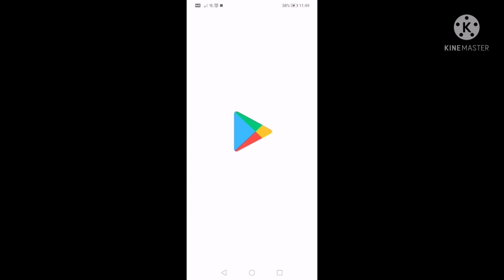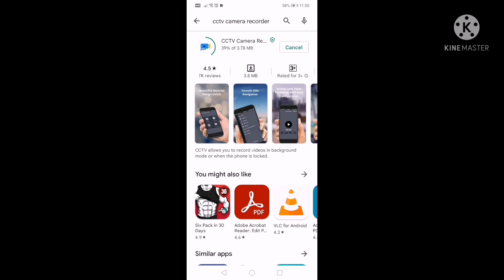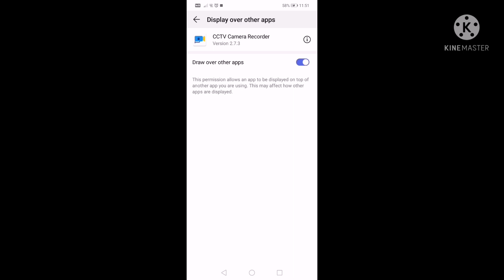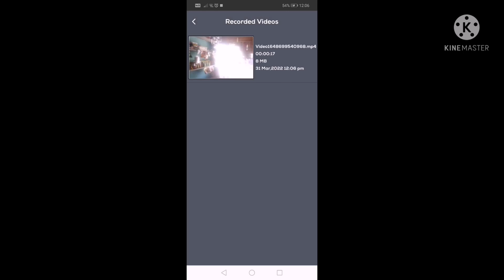PAANO MAG VIDEO RECORD KAHIT NAKA OFF ANG CELLPHONE#tutorial /UcheTV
5 paraan kung paano gamitin ang cellphone
Paano mag video record kahit naka off ang cellphone

video recorder app
video recording
video recording meaning
video recorder with script
video recorder apk
video recording app for android
video recorder with background
video recorder for pc
video record meaning
video record in laptop
video record with background
video record app
video record example
video record screen
video record google meet
video record in pc
video record app for laptop
video record and timestamp notes
video record android
video record android screen
video record apple
video record apps download
video record app for pc
a video recorder
a video recording app
a video recording studio
a video recording meaning
download a video recorder
download a video recording from teams
a small video recorder
a digital video recorder
video record background
video record button on iphone
video record browser
video record button greyed out
video record baby monitor
video record button
video record background iphone
video record black screen
b&o video recorder
b roll in video recording
raspberry pi 3 b+ video recorder
video recording b frames
b-room video recorder
b&o video recorder vx 7000
video record chrome extension
video record camera
video record camera price
video record computer screen
video record chrome
video record chromebook
video record calculator
video record computer
c video recorder
vhs-c video recorder
usb c video recorder
n.c. video recording laws
c format video recorder
objective c record video
c-dvr video recorder
video record download
video record dreams
video record doorbell
video record desktop
video record discord
video record desktop mac
video record definition
video record desktop screen
d record video
d'link video recorder
d'link video recording software
vitamin d video recording
d-link network video recorder
d-max digital video recorder
d'angelo russell video recording
d-link network video recorder dnr-322l
video record extension
video record emoji
video record editor
video record en youtube
video record en tik tok
video record excel
video recorder
e video recorder
e mudhra video recording
pix-e video recorder
ebay video recorders
e-cloud digital video recorder
olympus e 420 video recording
olympus e 620 video recording
olympus e 520 video recording
video record for laptop
video record for pc
video record facetime
video record for verification
video record facetime iphone
video record facetime call
video record from screen
video record for mac
f-log video recording
f 1.8 video recording
axel f recorder video
f&p running record video
video recorder f
video recording f stop
f-1 video field recorder
video record glasses
video record game
video record green screen
video record google
video record google slides
video record gmeet tersimpan dimana
g suite video recording
windows g video recording
moto g 5g video recording
video recorder g
h.264 video recorder
n.h. video recording laws
4k video recorder
4k video recording camera
UcheTV